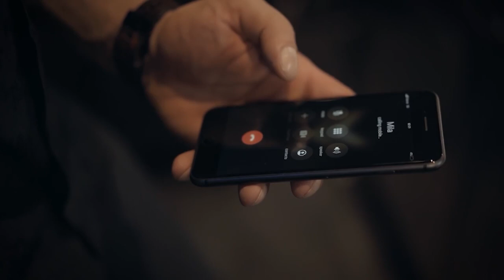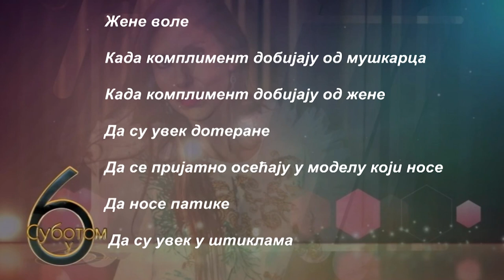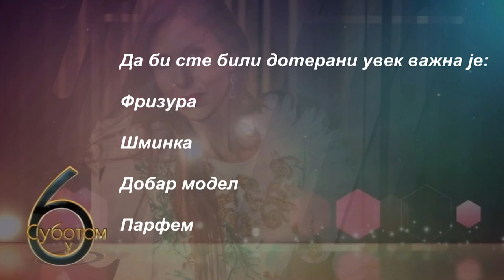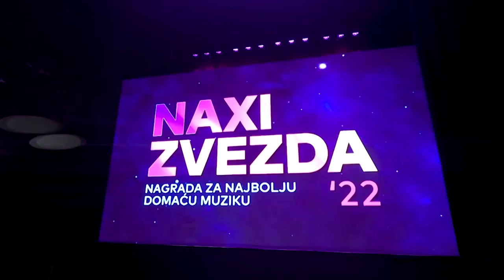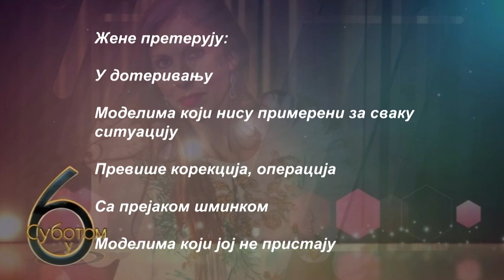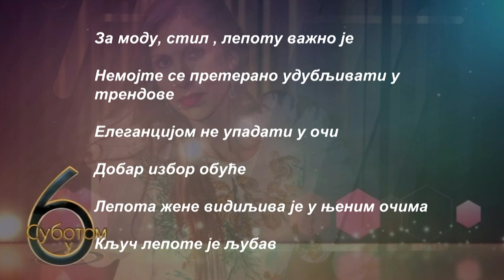22 10 2022 Subotom u 6, gosti, Maja Rakovic, Jelena Gerbec, Jelena Gajsek, Danijela Vukojevic